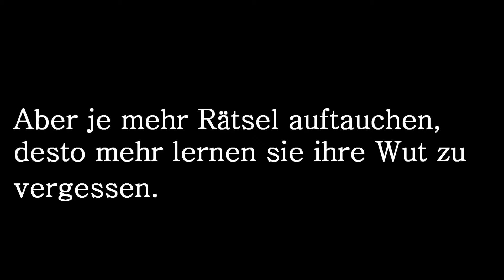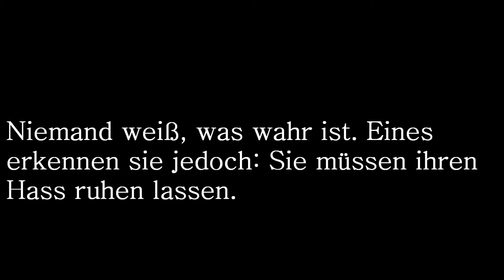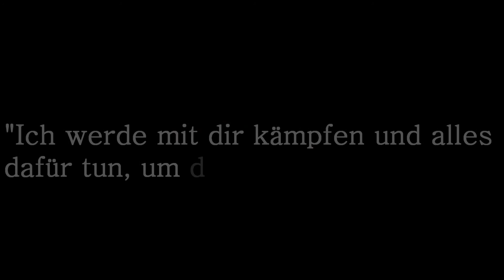The Code of Kings. (German Wattpad Trailer)